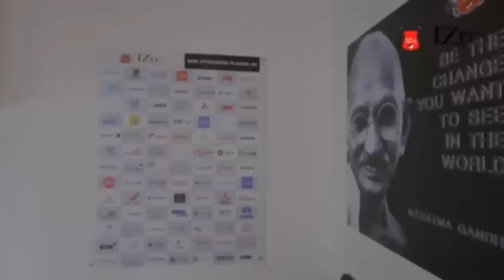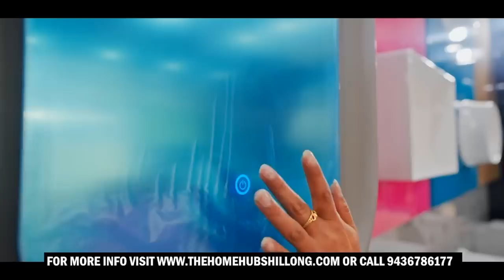DAWA KA HNLC ÏA KA SORKAR BAN MAB LUT ÏA KI MUKOTDUMA PYRSHAH ÏA KI DKHOT